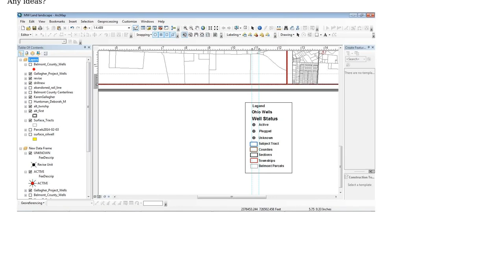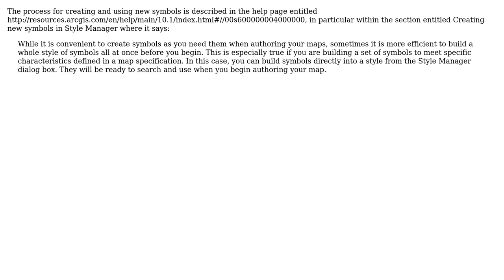GIS: Custom symbols not showing up in Symbol Selector of ArcGIS Desktop?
With thanks & praise to God, and with thanks to the many people who have made this project possible! You are responsible for your own actions.